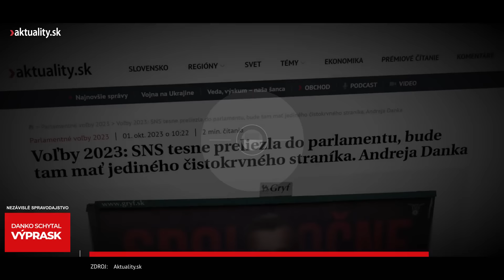🤨 Javí sa byť zrejmé, čo urobí po hádke s Rudolfom Huliakom Andrej Danko. A aj Robert Fico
📣 V koaličnej rade si miesto pýta aj Rudolf Huliak.
Aj po roztržke Andreja Danka s Rudolfom Huliakom sa dá očakávať predvídateľné smerovanie vládnej koalície.